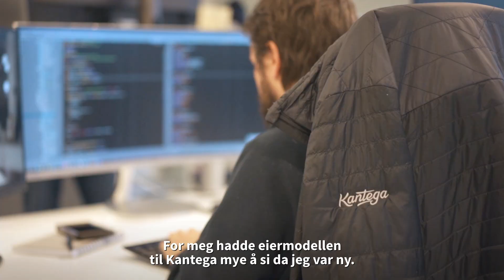En prat med Emilie: Om kultur og eierskap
Hvis vi ikke trives her. Hva skal vi gjøre da..